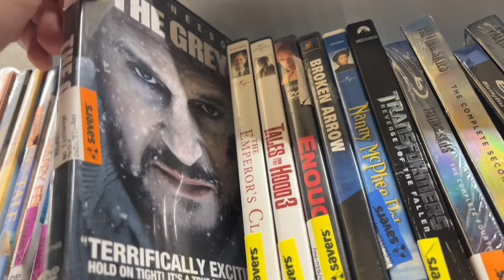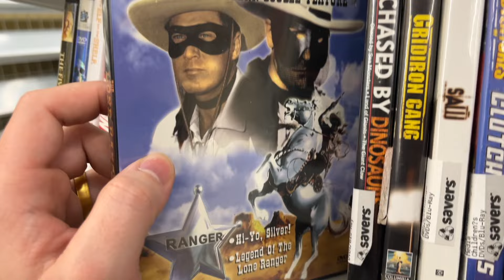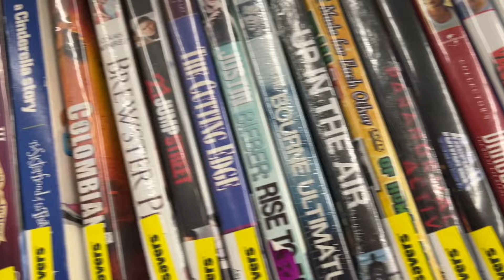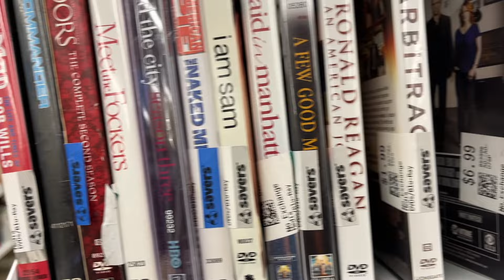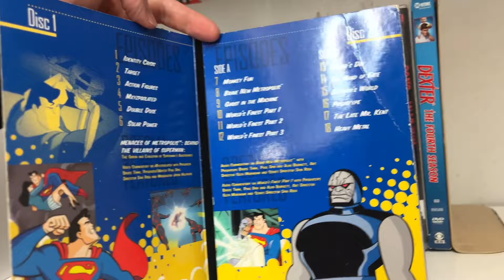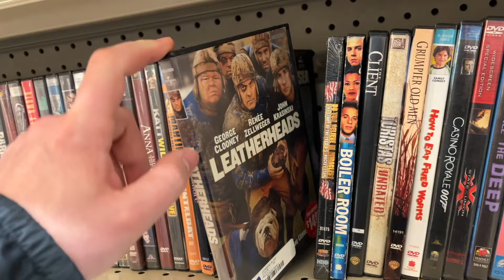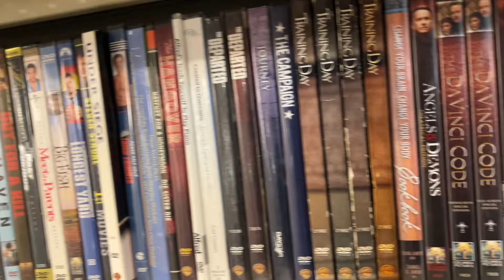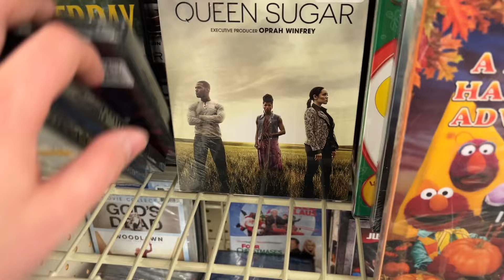Hunting for DVD's and Blu rays at Saver's, Salvation Army and Big Lots!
Just another video of me ranting while DVD Hunting! I hope you enjoy!